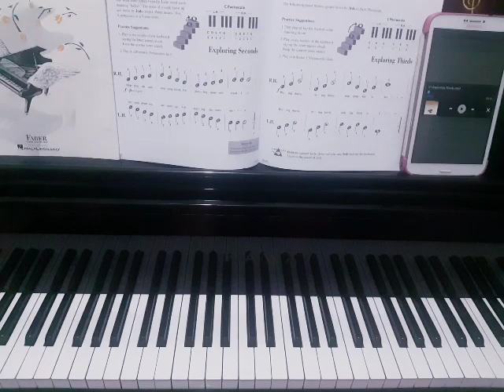Exploring Thirds - Piano Adventures Lesson Book level 1, Page 13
Piano Adventures Lesson Book level 1, Page 13 - Exploring Thirds